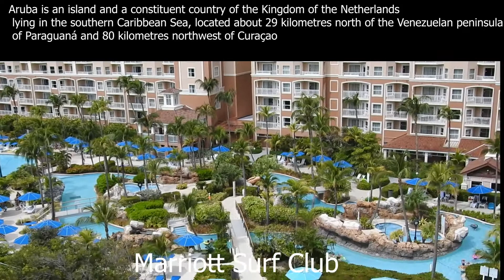Aruba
Aruba, The Paradise on earth.